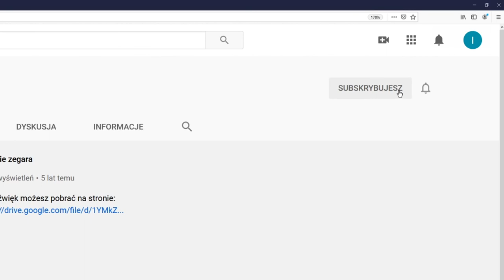Polerowanie lustra take 001